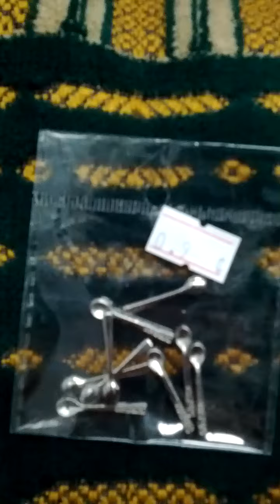Lots of Miniature Metal Variety Cutley-13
Mon 24th Jan 2022(AH 1443 Jumada-Al-Thani 21st).
I bought Lots of Miniature Metal Variety Cutley just today.
And this is a part of Seoul Metro No 7 Line from Yong Ma San(723) to Jung Gok(724)..